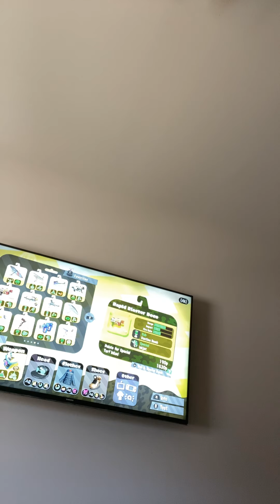Are burst bombs good